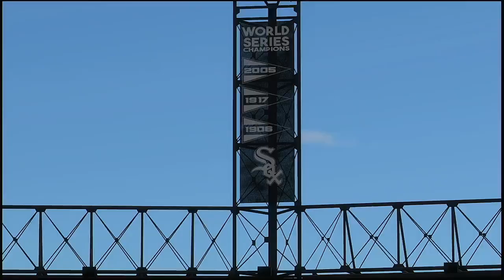MLB 2021 Season 4 11 2021 New York Yankees @ Chicago White Sox